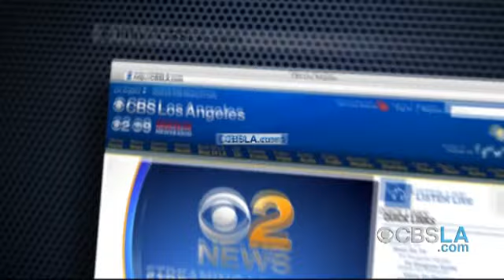CBSLA.com Late Afternoon Newsbrief (June 9)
An East LA college basketball player was shot and killed on his birthday. His family had moved to southern California to escape violence in Chicago. Get your news and weather headlines in less than two minutes with the CBSLA.com Newsbrief.